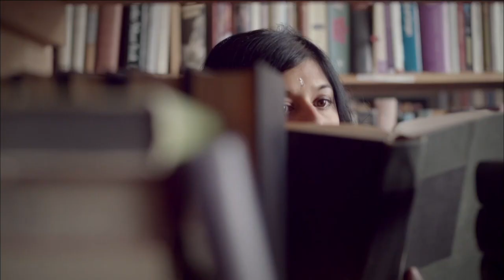0203-STPTB - Meet Author Osei Daniels appearing on today's segment of Build Your Difference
Host and co-producer Pierre Walters interview with author, speaker, blogger, and podcaster Mr. Osei Daniels. Today's segment focuses on Osei's new powerful book entitled, "Kindness Defined."  You are watching Skills to Pay the Bills and today's segment of Build Your Difference.